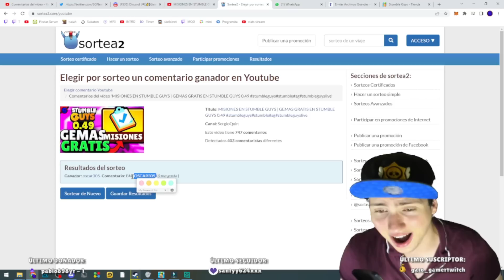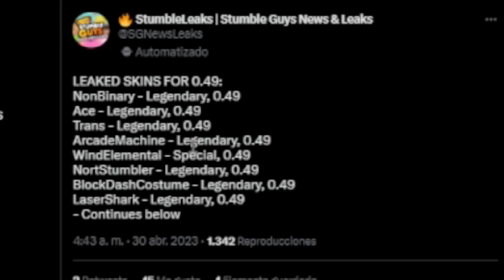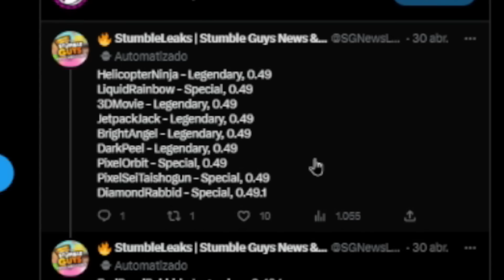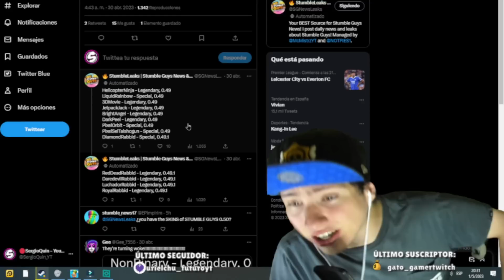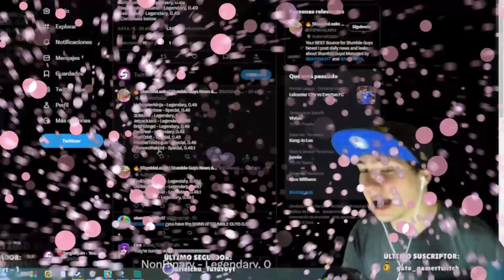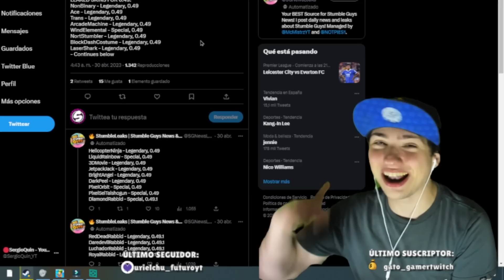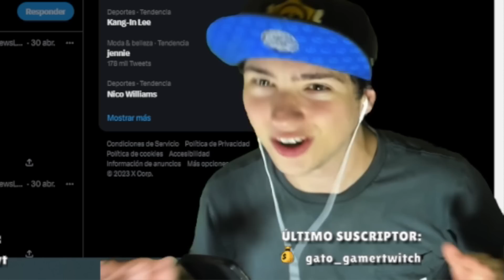SE HA FILTRADO UNA NUEVA SKIN ESPECIAL EN STUMBLE GUYS 0.49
VERSIÓN: 1.12.2

2.-  SER ACTIVOS

3.- ACTIVAR LA CAMPANITA

4.- COMPARTIR EL DIRECTO